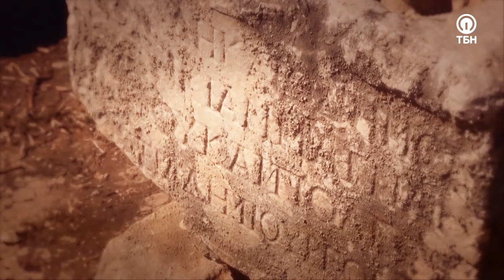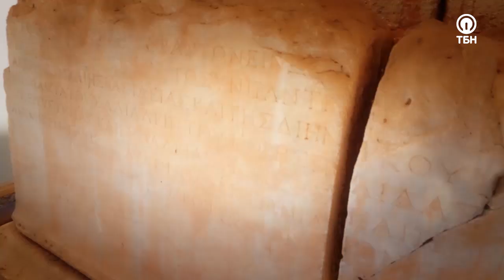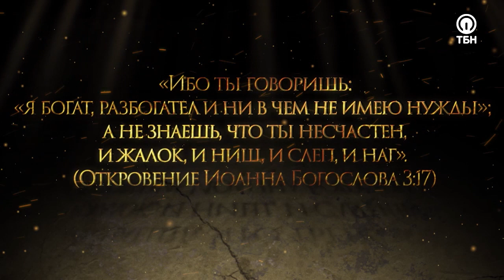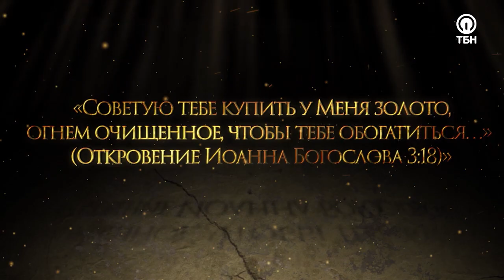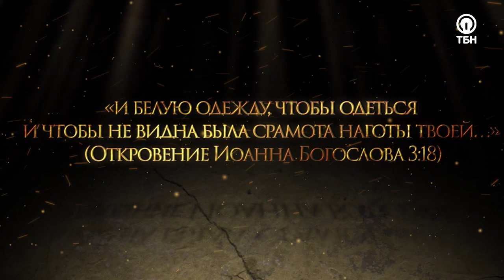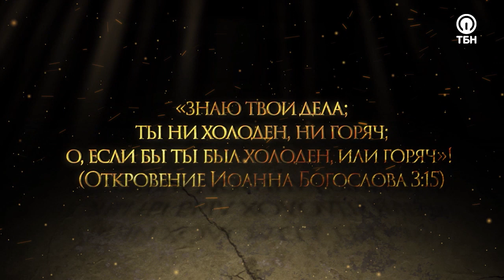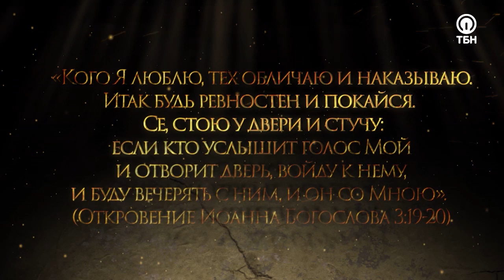СЕМЬ ЦЕРКВЕЙ ОТКРОВЕНИЯ: ЛАОДИКИЯ. «Тайны ожившей истории»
Ведущие «Оживший Тайн Истории» Игорь и Виктория Никитины отправились в путешествие к берегам Средиземного моря. Именно там слова самой загадочной книги Библии – Откровение Иоанна Богослова – обретают реальные черты.

Когда-то давно Лаодикия была известна как один из богатейших финансовых центров. Город был причислен к Семи Церквям Асийским, упомянутым в Откровении Иоанна Богослова. Почему Святой Дух призывает Лаодикийскую церковь покаяться в своих делах? Какие тайны скрывает древний город?